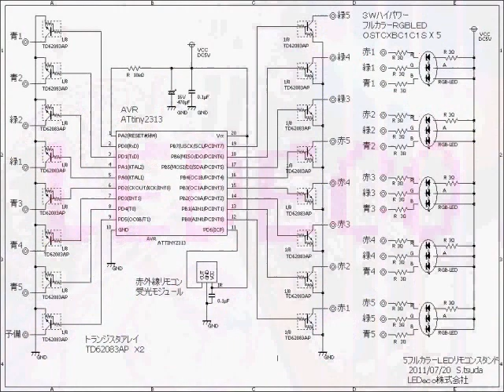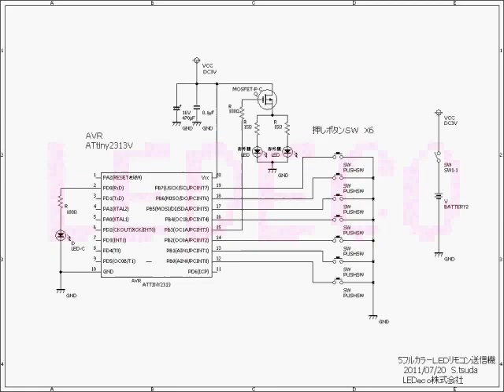フルカラーＬＥＤリモコン照明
15ＷＲＧＢ-Ｐｏｗｅｒ-ＬＥＤ
放熱基板付３ＷハイパワーフルカラーＲＧＢＬＥＤ　ＯＳＴＣＸＢＣ１Ｃ１Ｓを５個使ったライトアップ装置　をフレキシブルチューブの卓上照明器具に改造して組み込んで見ることにしました。
赤外線リモコン送信機で操作します。